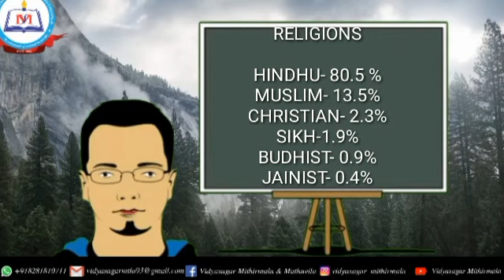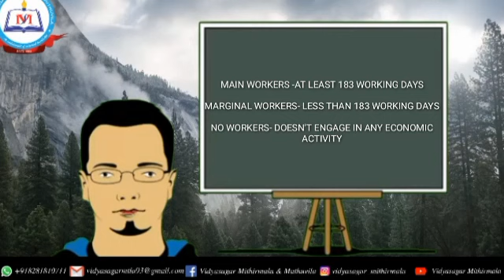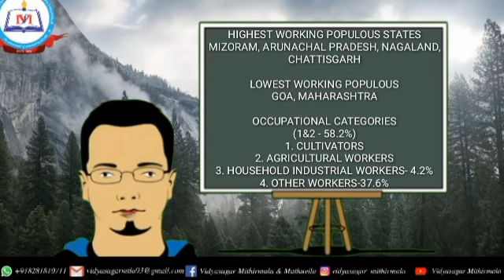India Population|Indian Geography| Plus Two |chapter1|Part III